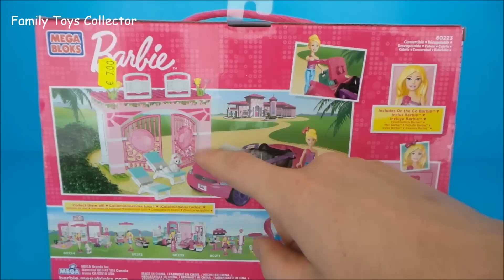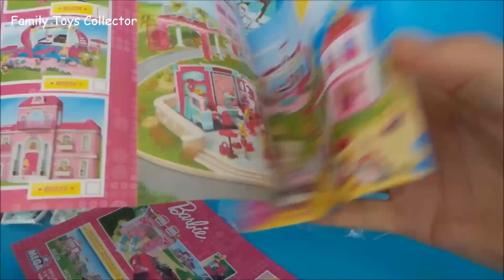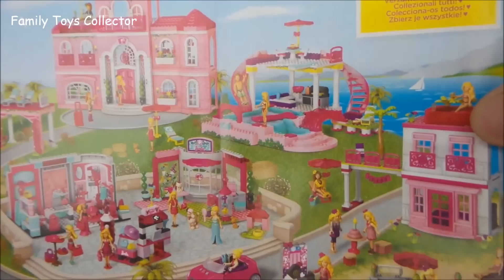Barbie LEGO unboxing, building and Playing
Today, for the first time, we have Barbie. From Mega Bloks we have Barbie, the Barbie car and a gate. We unbox the LEGO blocks and put it together. Besides Barbie we also have many other toys we unpack. Eg Hello Kitty, My Little Pony, SpongeBob, Minions and Kinder Surprise eggs.

Vandaag hebben voor het eerst Barbie. Van Mega Bloks hebben wij Barbie, de Barbie auto en een poort. We pakken de LEGO blokjes uit en zetten het in elkaar. Naast Barbie hebben wij ook veel ander speelgoed dat wij uitpakken. Bijvoorbeeld Hello Kitty, My Little Pony, SpongeBob, Minions en Kinder Surprise eieren.

Hôm nay, lần đầu tiên, chúng tôi có Barbie. Từ Mega Bloks chúng tôi có Barbie, xe Barbie và một cửa khẩu. Chúng tôi giải nén các khối LEGO và đặt nó lại với nhau. Bên cạnh đó Barbie chúng tôi cũng có rất nhiều đồ chơi khác mà chúng tôi giải nén. Ví dụ như Hello Kitty, My Little Pony, SpongeBob, Minions và Kinder Surprise trứng.

今天，對於第一次，我們有芭比。從超級塊，我們有芭比娃娃，芭比的車和一個門。我們拆開LEGO積木，並把它在一起。除了芭比我們也有我們解開很多其他的玩具。如凱蒂貓，我的小馬駒，海綿寶寶，嘍羅和健達出奇蛋的蛋。

Hoje, pela primeira vez, temos Barbie. A partir de Mega Blocks temos Barbie, o carro Barbie e um portão. Nós descompactar os blocos de LEGO e colocá-lo em conjunto. Além Barbie também temos muitos outros brinquedos que desfazer as malas. Por exemplo, Olá Kitty, My Little Pony, Bob Esponja, sequazes e Kinder Surpresa ovos.

Obecnie po raz pierwszy, posiada Barbie. Mega Blocks z Barbie, mamy samochód Barbie i bramę. Rozpakowujemy klocki Lego i umieścić go razem. Poza Barbie mamy też wiele innych zabawek, rozpakowujemy. Np Hello Kitty, My Little Pony, SpongeBob, sługusów i Kinder Niespodzianka jaja.

Сегодня в первый раз, мы имеем Барби. От Мега блоков мы имеем Барби, Барби автомобиль и ворота. Мы распаковать LEGO блоки и положить его вместе. Кроме того, Барби нас также есть много других игрушек мы распаковываем. Например, Hello Kitty, My Little Pony, SpongeBob, миньоны и яйца Kinder Surprise.

Aujourd'hui, pour la première fois, nous avons Barbie. De Mega Blocks nous avons Barbie, la voiture Barbie et une porte. Nous déballons les blocs LEGO et mettre ensemble. Outre Barbie nous avons aussi beaucoup d'autres jouets que nous déballer. Par exemple, Bonjour Kitty, My Little Pony, Bob l'éponge, Minions et oeufs Kinder Surprise.

Hari ini, untuk pertama kalinya, kita memiliki Barbie. Dari Mega Blocks kita memiliki Barbie, mobil Barbie dan gerbang. Kami membongkar blok LEGO dan meletakkannya bersama-sama. Selain Barbie kami juga memiliki banyak mainan lain kita membongkar. Misalnya Hello Kitty, My Little Pony, SpongeBob, Minion dan Kinder Surprise telur.

Hari ini, buat kali pertama, kami mempunyai Barbie. Dari Blok Mega kita ada Barbie, kereta Barbie dan pintu. Kami membongkar blok LEGO dan meletakkannya bersama-sama. Selain Barbie kami juga mempunyai banyak mainan lain yang kami membongkar. Eg Hello Kitty, My Little Pony, SpongeBob, Minions dan Surprise Kinder telur.

今日、初めて、私たちは、バービーを持っています。メガブロックから、我々はバービー、バービー車とゲートがあります。私たちは、レゴブロックを解凍し、それを一緒に置きます。バービーのほかに、我々はまた、我々はアンパック、他の多くのおもちゃを持っています。例えばハローキティ、マイ・リトル・ポニー、スポンジボブ、手下とキンダーサプライズ卵。

Oggi, per la prima volta, abbiamo Barbie. Da Blocchi Mega abbiamo Barbie, la macchina di Barbie e un cancello. Abbiamo disfare i blocchi LEGO e metterlo insieme. Oltre Barbie abbiamo anche molti altri giocattoli che disfare. Ad esempio Ciao Kitty, My Little Pony, SpongeBob, Minions e Kinder Sorpresa uova.

اليوم، للمرة الأولى، لدينا باربي. من كتل ميجا لدينا باربي، سيارة باربي والبوابة. نحن فك الكتل LEGO ووضعها معا. إلى جانب باربي لدينا أيضا العديد من الألعاب الأخرى التي فك. على سبيل المثال مرحبا كيتي، بلدي قليلا المهر، سبونجبوب، التوابع وكيندر مفاجأة البيض.